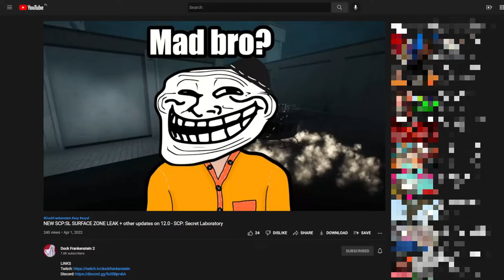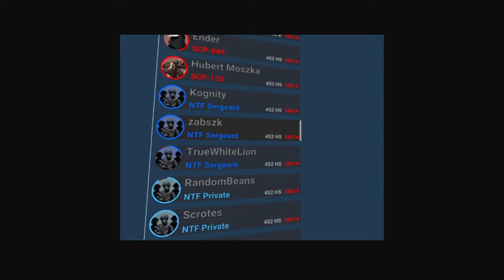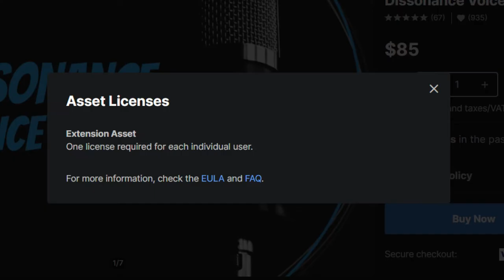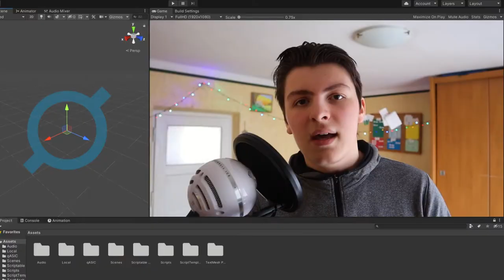SCP:SL 11.2 and 12.0 Summarization (for real this time)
DESCRIPTION
Why did I make this video? I didn't have to. I don't have time. Why did I make it then?